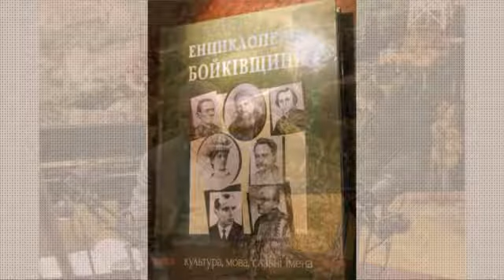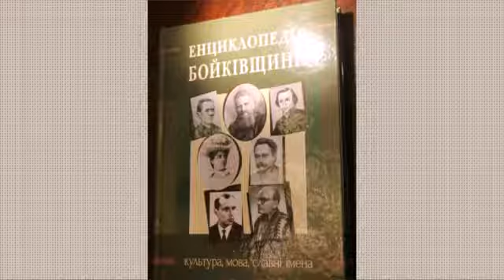РОМАН ДЯКІВ 18-09-17 Львівське радіо